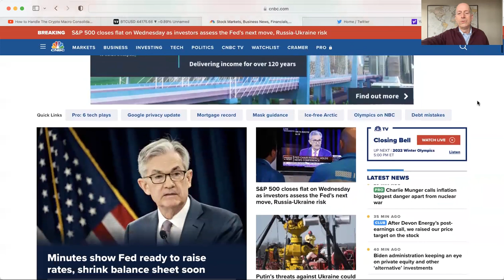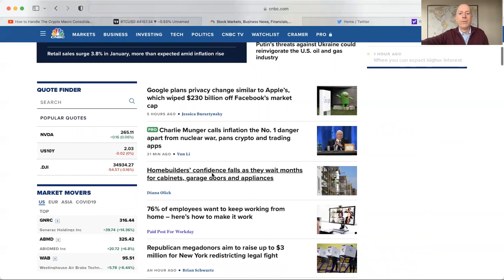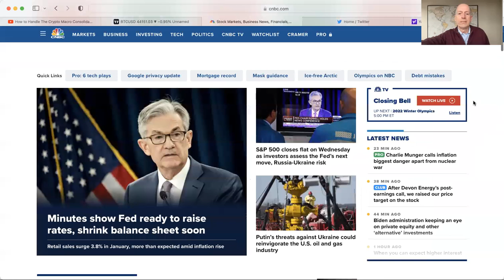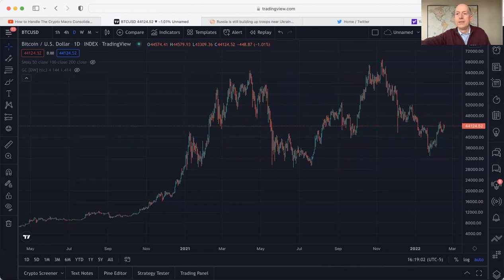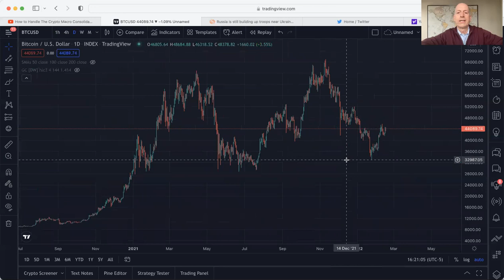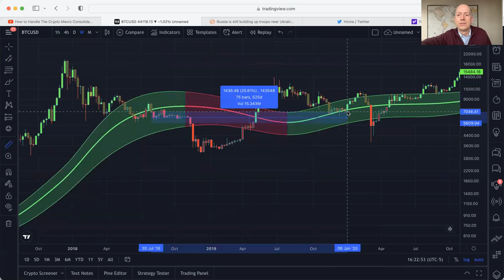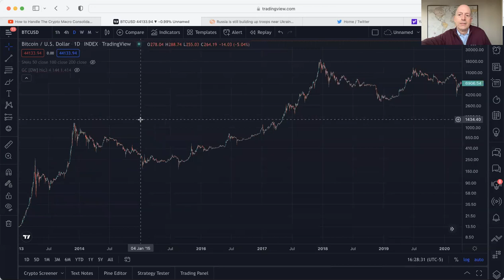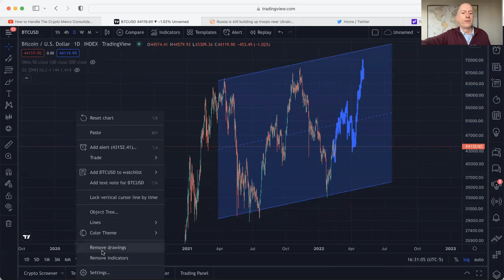Bitcoin Shakes off Fed Minutes!!! Crypto, Stock Market Update